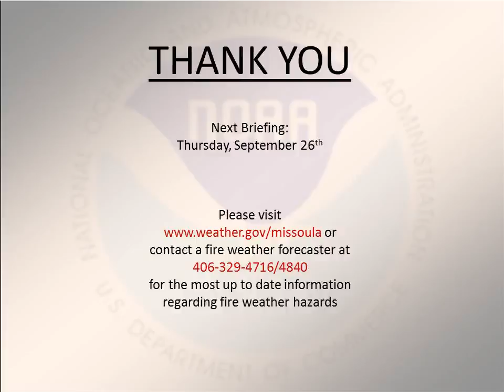NWS Missoula Fire Weather Briefing